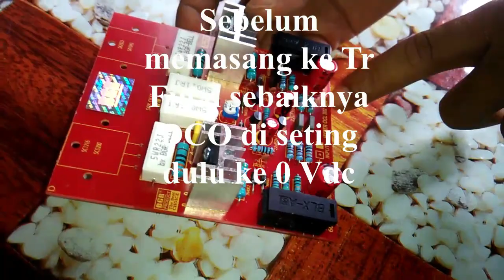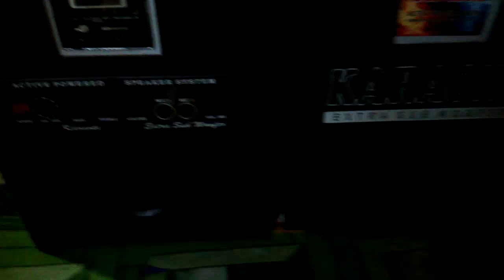Merakit Kit Power Amplifier Hyper OCL 300 Watt MONO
Ternyata merakit sebuah Power AMplifier Rakitan tidak lah sulit asal kita mengerti dasar elektronika perakitan nya sangatlah mudah,,,!

Video kali ini merakit power amplifier menggunakan kit Hyper OCL 300 watt dengan TR Final Toshiba,,